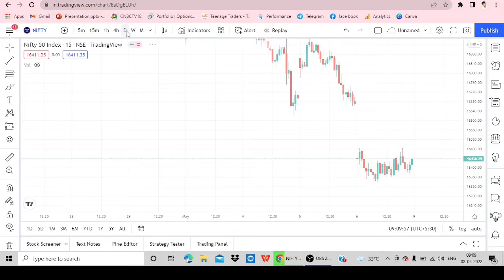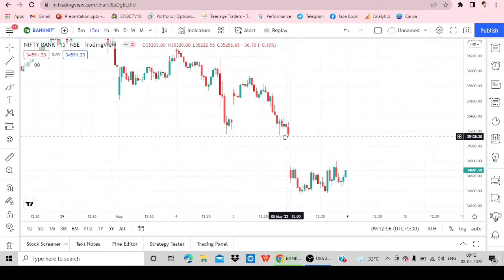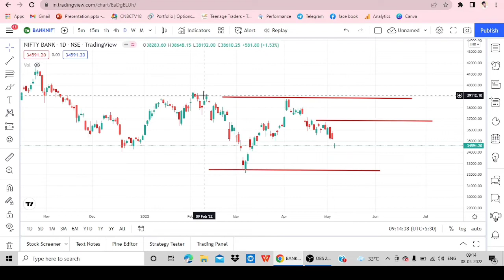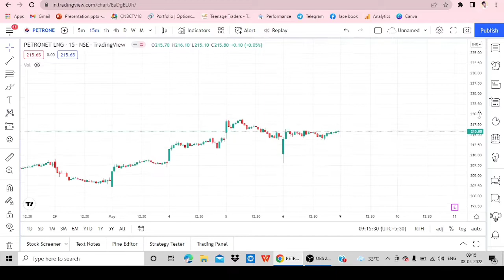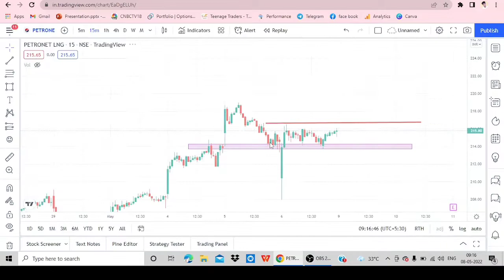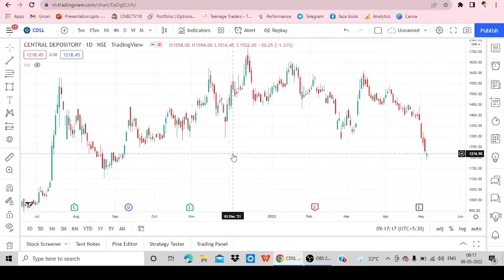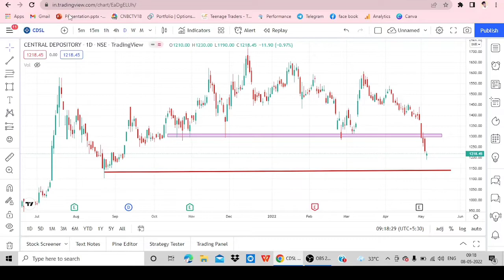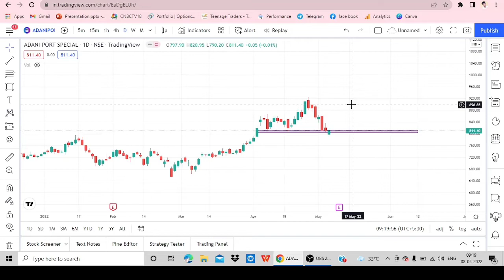Tomorrow 09/05/2022 analysis for nifty & banknifty break out in tamil